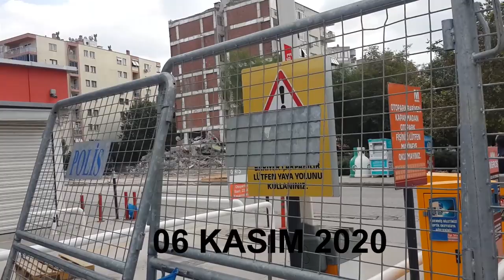30 Ekim 2020 İzmir depremi Doğanlar Apartmanı